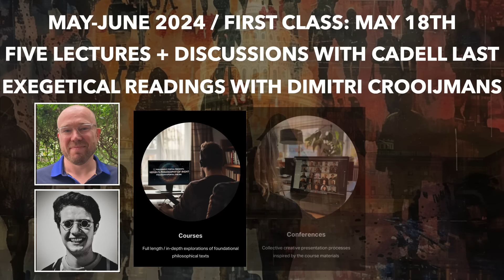CHRISTIAN ATHEISM (w/ Slavoj Žižek)